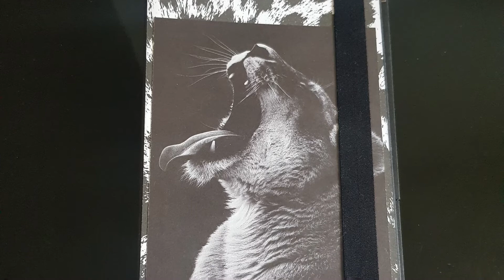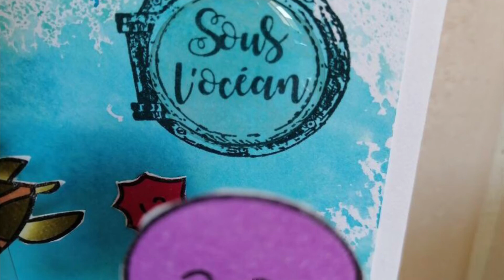JOUR 8 : OCÉAN 🌊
🦋 C’est partie pour vous montrer les scrappeuses ce qu’elles ont réalisé par rapport au thème donné, du 1 au 25 décembre une vidéo chaque jour. Merci aux personnes qui ont participé ☺️😘

À bientôt dans une prochaine vidéo les scraps girls ☺️😘